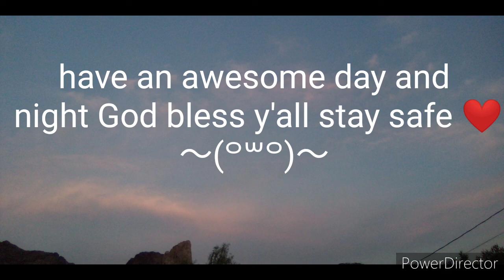Pictures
There is a lot my phone has had enough and is saying I have to many lol so I'm sharing these with y'all to I can get rid them off my phone to make space for new ones :3 I'm make a short video with the song some night (I think that's the name ) it's like 10 second at most God bless y'all stay safe ❤️